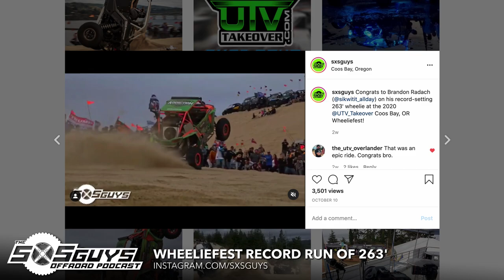Episode 25: Al McBeth & Brandon Radach | The SXS Guys Offroad Podcast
In this episode of the SXS Guys Offroad Podcast we’re joined by the infamous Canadian UTV jump record holder Al McBeth along with Wheeliefest recorded holder, and mini-McBeth, Brandon Radach of the Pacific Northwest! We talk about their backgrounds and how they started doing long jumps and wheelies, also getting into their machines and how they set up their cars to do these crazy stunts!

Rundown:
00:00 – We’re at UTV Takeover Utah!
01:00 – Introductions
02:24 – Al McBeth’s Background
04:58 – Knowledge Through Testing
07:41 – Building Record-Setting Jumps
10:24 – Revisiting the Oklahoma Jump
12:50 – Brandon Radach’s Background
14:16 – Progression of Capability
16:32 – What Enables Big Jumps
18:14 – How Does Power Play Into Jumps
21:45 – Revisiting the Sturgis Jump
23:05 – What it Takes Wheelie
25:40 – Throttle Control Preferences
27:58 – Car Setups
29:14 – Event Schedules
30:08 – Favorite Riding Areas
31:47 – Ascension of Snow Tracks
33:29 – The Future of UTV Tracks
36:18 – The Snow Riding Experience
38:05 – Endless BC Trails
40:59 – Dravet Syndrome Awareness RZR
42:12 – Single Seat UTVs
44:30 – The RZR RS1 Platform
46:00 – UTV Takeover Events
47:55 – Building Sand Jumps
49:08 – Takeover Sand Hollow, UT
50:58 – Finding Al & Brandon Online